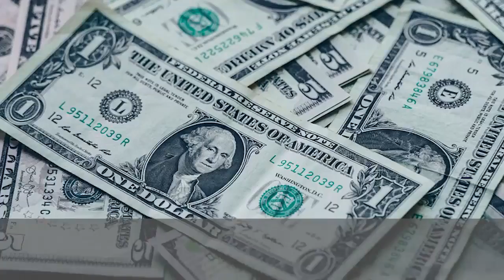PA business owner pleads guilty to $85,000 in food stamp fraud